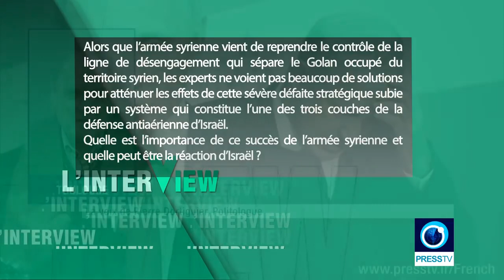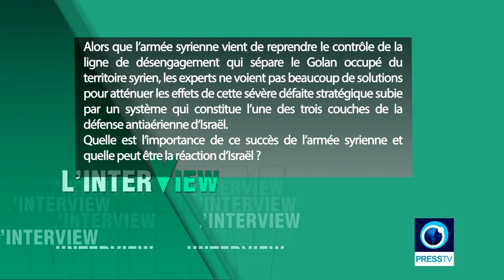PressTV / Le Golan : les israéliens ont reculé face à la fermeté russe (1.08.18)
Pierre Dortiguier sur PressTV.

L’armée syrienne vient de reprendre le contrôle de la ligne de désengagement qui sépare le Golan occupé du territoire syrien.

Alors que l’armée syrienne vient de reprendre le contrôle de la ligne de désengagement qui sépare le Golan occupé du territoire syrien, les experts ne voient pas beaucoup de solutions pour atténuer les effets de cette sévère défaite stratégique subie par un système qui constitue l’une des trois couches de la défense antiaérienne d’Israël.

Quelle est l’importance de ce succès de l’armée syrienne et quelle peut-être la réaction d’Israël ?